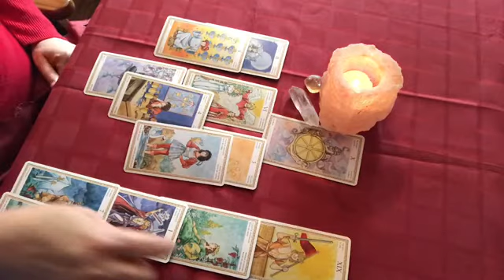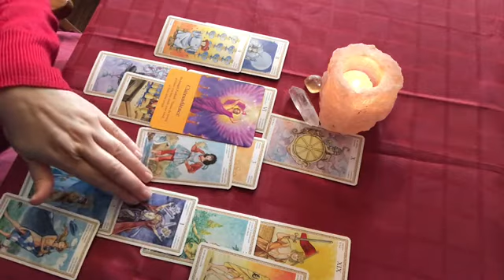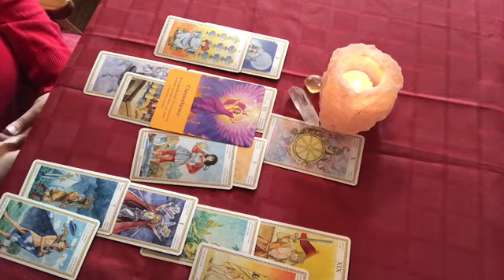Gemini October 2020: Finally! You are moving, this has been hard work but you are going to move.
Gemini – This is your monthly reading for October 2020. The hard slog is over and finally lady luck is on your side, things are going to go in your favour and that move is finally going to happen.